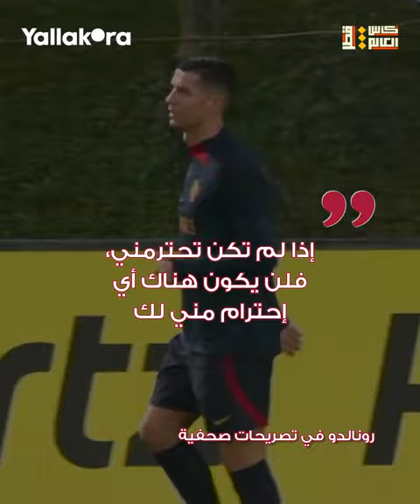لقطة مثيرة للجدل.. هل تجاهل برونو فيرنانديز مصافحة رونالدو؟.. شاهد رد فعل كريستيانو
هل تجاهل برونو فيرنانديز مصافحة رونالدو؟.. شاهد رد فعل كريستيانو.